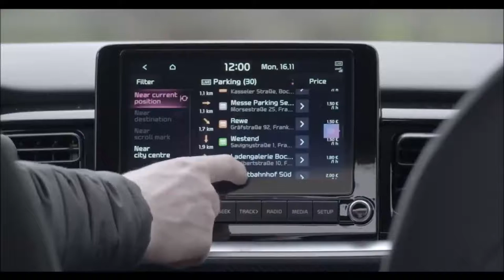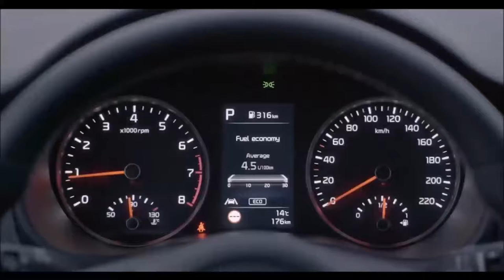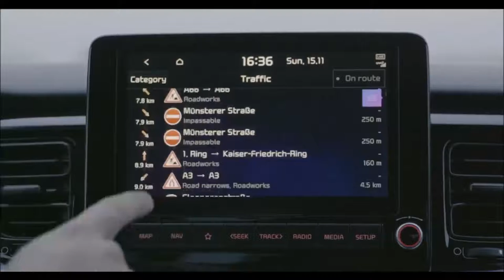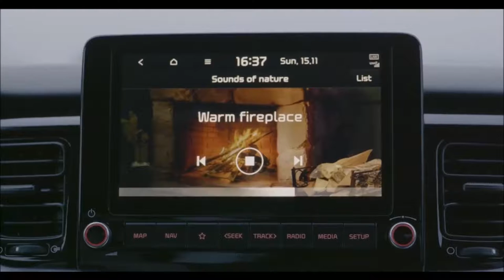KIA STONIC HÍBRIDO